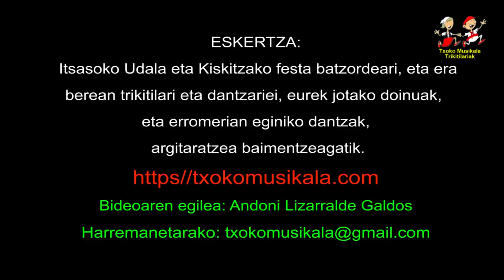201709080101 Xabier Etxaniz eta Lidia Irigoien trikitilariak, 2017an Kiskitzako erromerian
2017ko Irailaren 8an, urtero bezela Kiskitzako erromeria ospatu zen bertan dagoen Baseliza aurrekaldean. Aurtengoan Azkoitiko Xabier Etxaniz eta Errezilgo Lidia Irigoien Trikitilariak izan ziren.

Bertan, meza bukatu ondoren, hamarretakoa egin eta dezente izan ziran dantzatu zutenak, egunaren zehar goiz eta arratsaldes.

Bideoan,  soinujoleak eskeini zuten lendabiziko pieza erromeriari hasiera emateko.